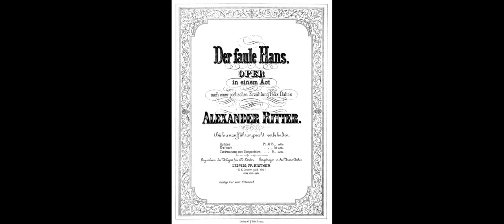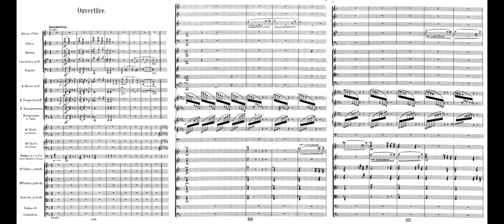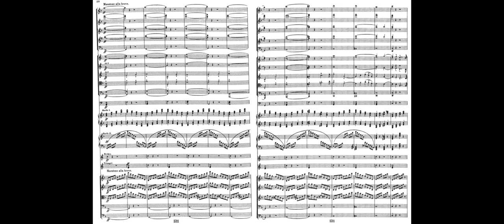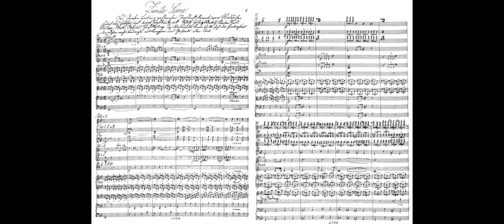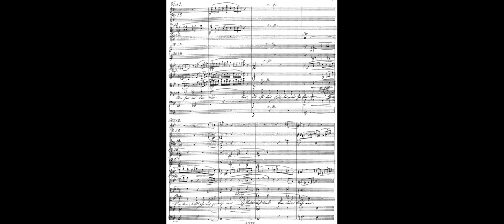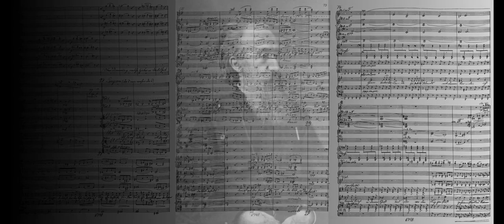𝐑𝐢𝐭𝐭𝐞𝐫, 𝐀𝐥𝐞𝐱𝐚𝐧𝐝𝐞𝐫 (𝟏𝟖𝟑𝟑-𝟏𝟖𝟗𝟔) Overture: Der faule Hans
The overture plus a few excerpts from the earlier scenes of this one act opera/music drama 1886.